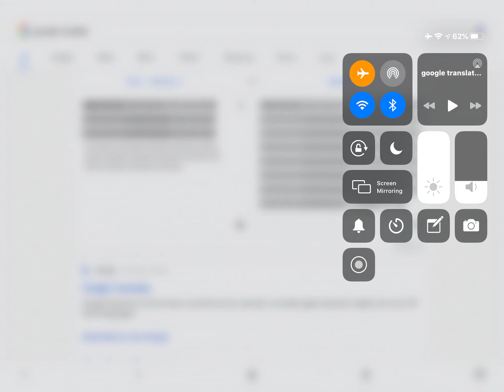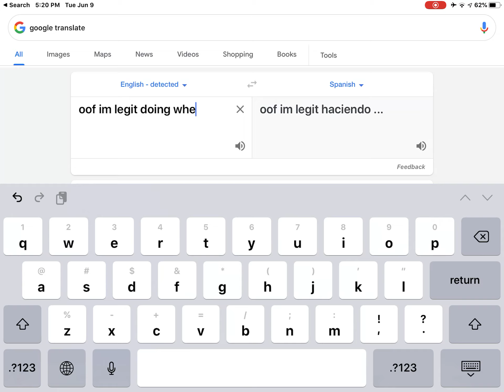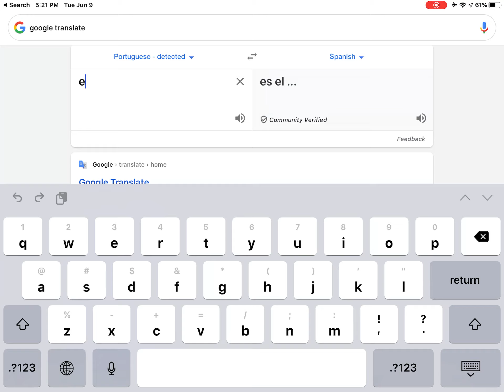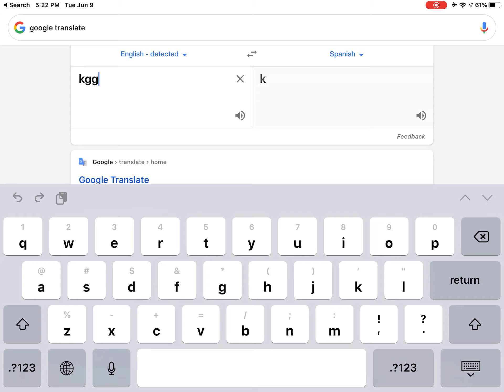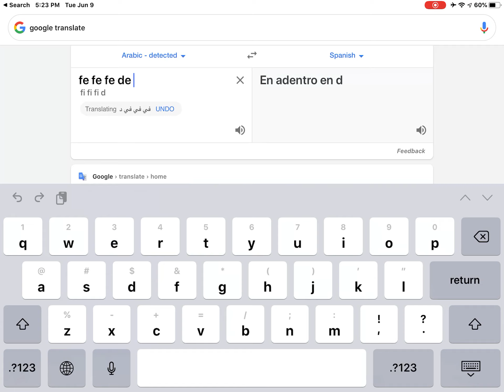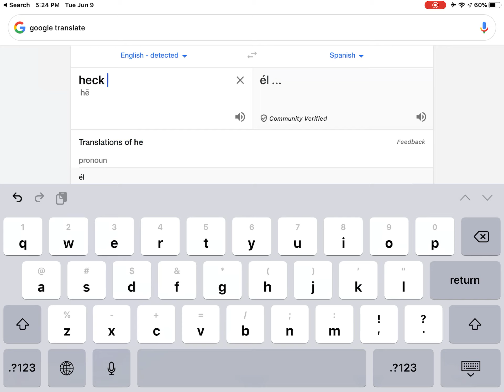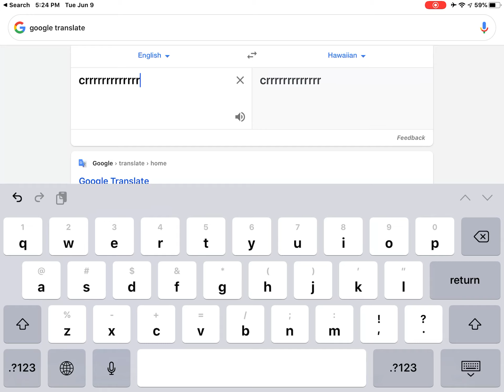Google translate funny moments